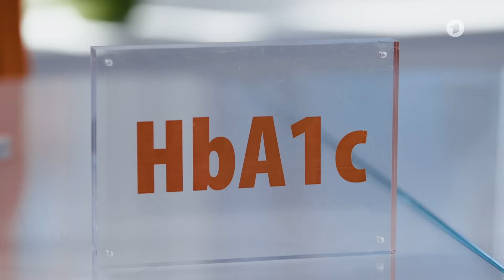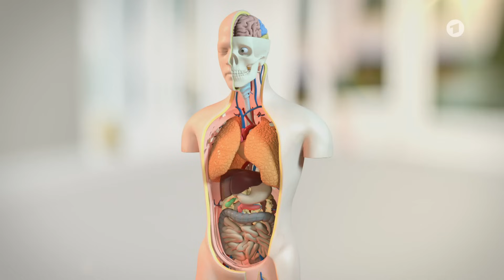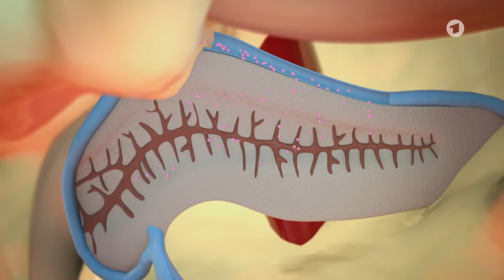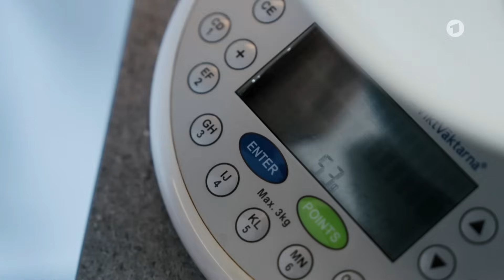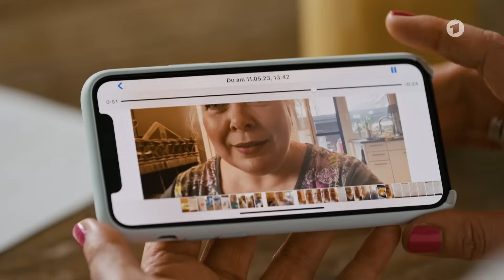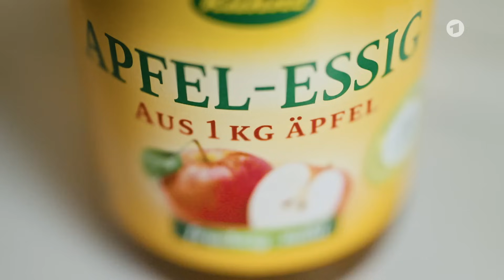Ernährungs-Docs: Abnehmen bei Diabetes Typ 2 I ARD Gesund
"Ich bin zuckersüchtig!" Kiki hat Diabetes Typ 2. Das kann langfristig zu Schäden an Herz, Nieren, Augen oder Füßen führen. Obwohl sie Medikamente nimmt, liegt ihr Blutzuckerlangzeitwert bei 7,8 Prozent und das ist viel zu hoch. Kann Silja Schäfer ihr helfen?

00:00 Abnehmen bei Diabetes Typ 2
02:25 Hausbesuch bei Kiki
03:25 Die Ernährungsumstellung
06:11 Hausbesuch bei Kiki und Ernährungsprotokoll
09:40 Wie klappt die Ernährungsumstellung?
12:55 Abschlussgespräch: Wie geht es Kiki?

Ein Film des NDR.

Thumbnail: NDR

ARD GESUND mit Dr. Julia Fischer ist ein YouTube-Kanal von ARD GESUND